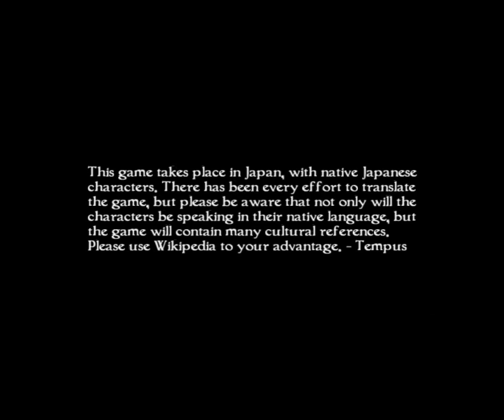Fatal Frame 4: Mask of the Lunar Eclipse Wii Прохождение / Walkthrough part 1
Десять лет назад пять девушек были похищены. Их удерживал серийный маньяк в заброшенном санатории.  Благодаря детективу Чёширо Киришима они были спасены.Спустя несколько лет, после того инцидента, двое из тех девушек умирают таинственным образом. Три оставшиеся - Рика, Мисаки и Мадока возвращаются на остров в тот самый санаторий, чтобы восстановить обрывки своей памяти и вспомнить что же именно случилось в ту ночь, когда они удерживались в заложниках.
Игровая платформа: Nintendo Wii
Язык: Английский
Запись первая ^_^